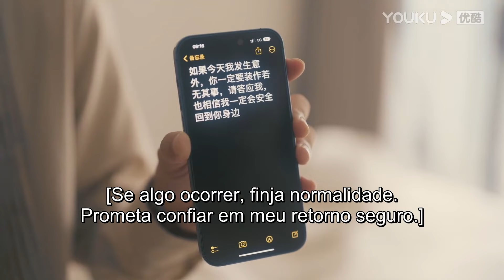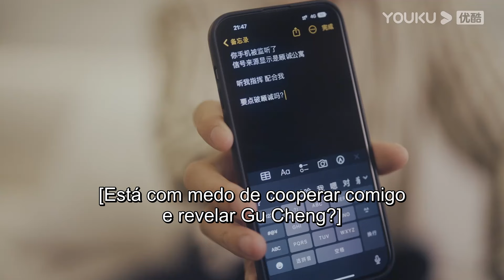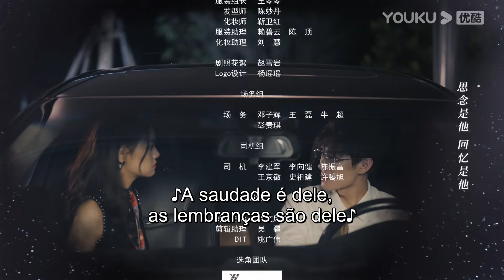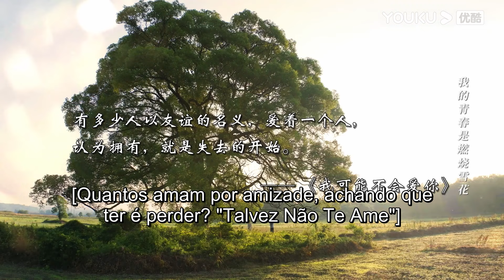[Todo Dela] EP10 | Me Apaixonando Pelo Meu Cunhado Durante a Vingança | Drama/Romance | YOUKU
[Todo Dela / All of Her] Yan Zhen casou-se com o Grupo Anshi como uma jovem senhora, mas viu-se viúva em apenas um ano, quando seu marido desapareceu misteriosamente no aniversário de casamento deles. Quatro anos depois, Yan Zhen tornou-se uma assistente de gerência determinada da empresa, pronta para declarar seu marido como falecido quando, de repente, se depara com o "retorno" dele. O homem diante dela é idêntico em aparência ao seu marido, mas sua personalidade mudou drasticamente, afirmando ser seu cunhado. Este homem está constantemente contra Yan Zhen, acreditando que ela foi a mente por trás do acidente que aconteceu anos atrás, enquanto Yan Zhen parece realmente estar escondendo um segredo.

★Elenco: Meng Xi / Li Zhuoyang

★Episódios: 26

00:00 O site internacional youku.tv está agora disponível!
02:00 Baixe o aplicativo YOUKU International para ter acesso antecipado ao programa completo.